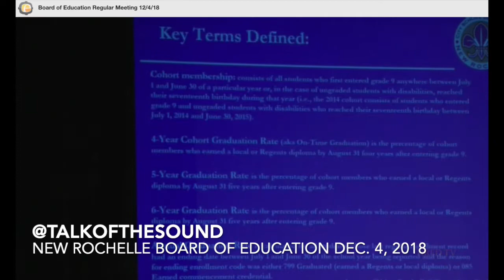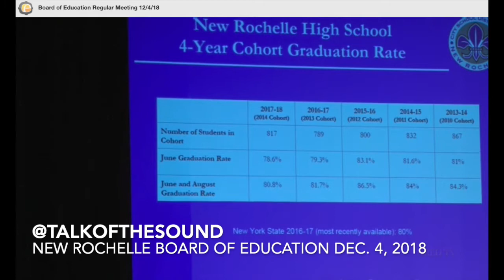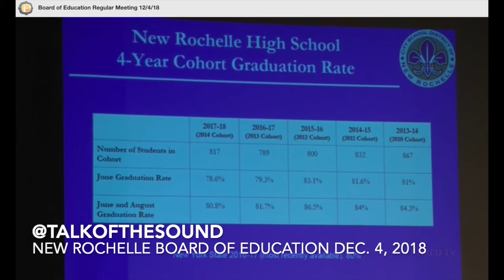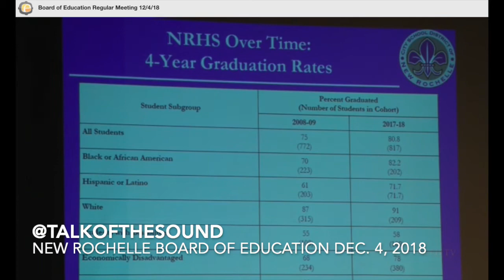New Rochelle Board of Education 2018-1204 NRHS Graduation Rates 2017